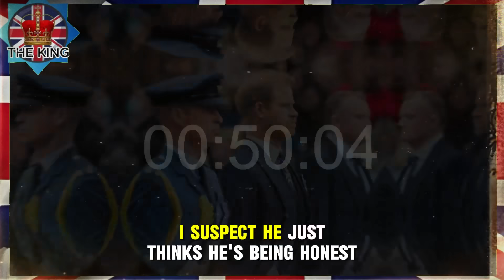Smash SURROGACY PLOT to Theaten Pa!! Harry and Meghan Secretly Faked DNA to Deceive the Firm|TheKing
Smash SURROGACY PLOT to Theaten Pa!! Harry and Meghan Secretly Faked DNA to Deceive the Firm | @TheKing-Charles

PREVIOUS VIDEO : Meghan's BUSINESS fail - Nigerian BOOED Sussex after LIED 43%, Harry MISSED at Invictus | The King

Here, we'll not only keep you updated on news about the Duchess of Cambridge and The King, Queen Elizabeth II, but also provide information about Prince William, Prince Charles, Prince Harry, and Meghan Markle. Follow us to stay in the loop with all the latest news!
By The King